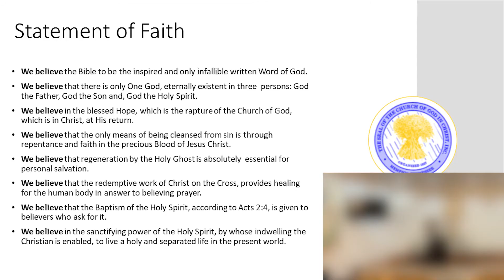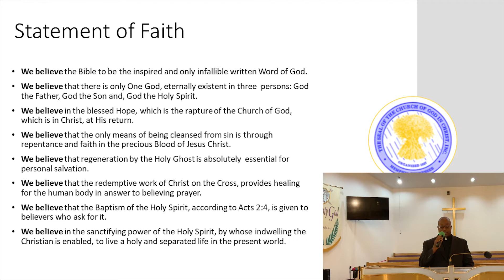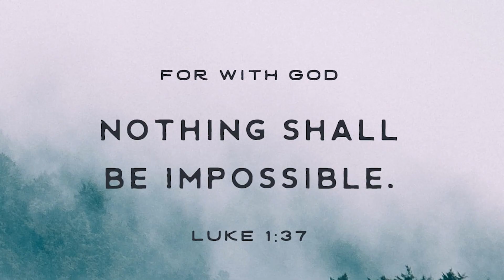Morning Worship - November 29,2020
Thank you for joining us for morning worship with Pastor Anthony Rogers.